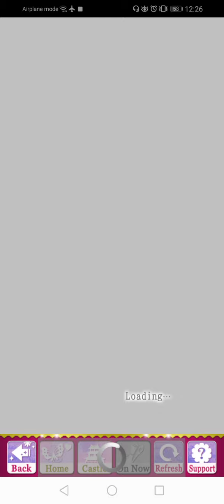SLBP Event Story - [ Shigezane ] Oshu's Ode to Love ( Part 2 )